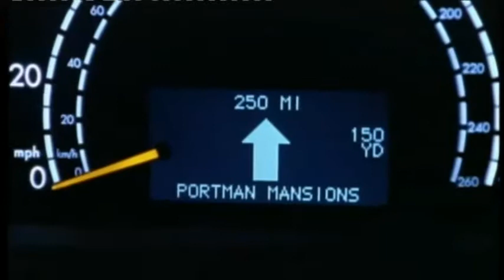Ian McEwan CBE FRSA FRS Writer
Ian Russell McEwan CBE FRSA FRSL (born 21st June 1948) is an English novelist and screenwriter. In 2008, The Times featured him on their list of "The 50 greatest British writers since 1945" and The Daily Telegraph ranked him number 19 in their list of the "100 most powerful people in British culture". McEwan began his career writing sparse, Gothic short stories. The Cement Garden (1978) and The Comfort of Strangers (1981), his first two novels, earned him the nickname "Ian Macabre". These were followed by three novels of some success in the 1980s and early 1990s. His novel Enduring Love (1997) was adapted into an eponymous film. He won the Man Booker Prize with Amsterdam (1998). His following novel, Atonement (2001), garnered acclaim and was adapted into an Oscar-winning film starring Keira Knightley and James McAvoy. This was followed by Saturday (2005), On Chesil Beach (2007), Solar (2010), Sweet Tooth (2012), The Children Act (2014), and Nutshell (2016). In 2011, he was awarded the Jerusalem Prize.